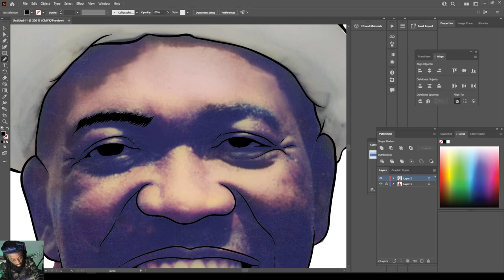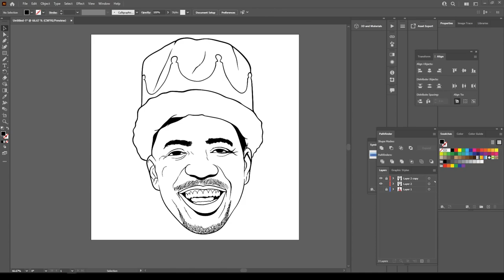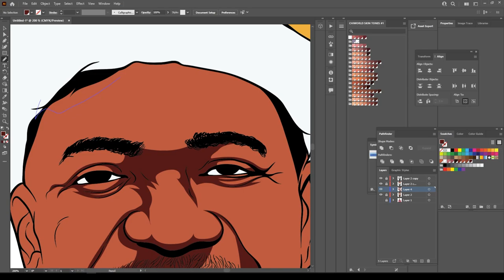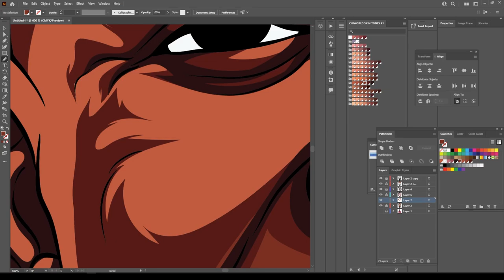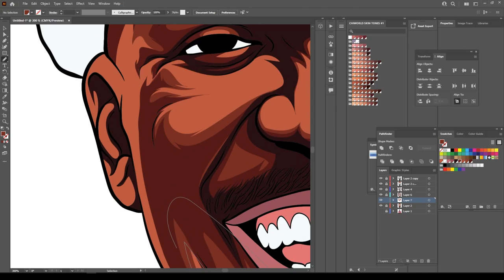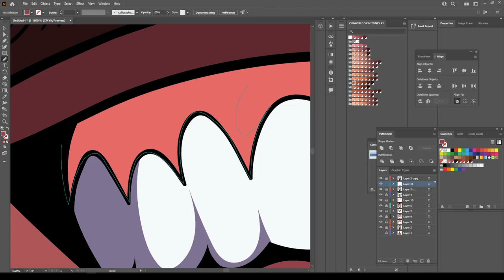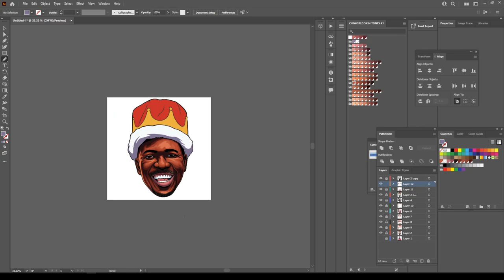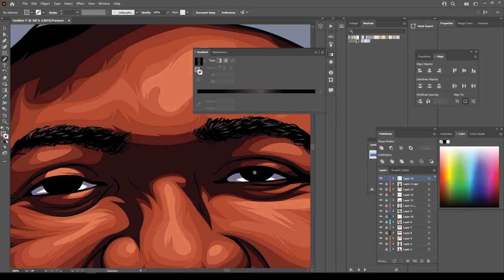SPEEDART FOR CUSTOMER